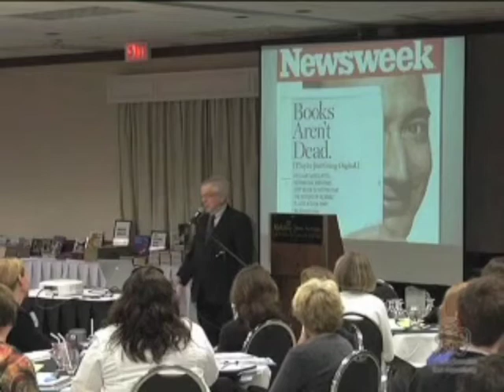Whatever Happened to Language Arts?: Part 3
Join consummate educator David Booth as he discusses the evolution of literacy learning over the past 40-50 years, and offers insights into where reading and writing is going in the future.